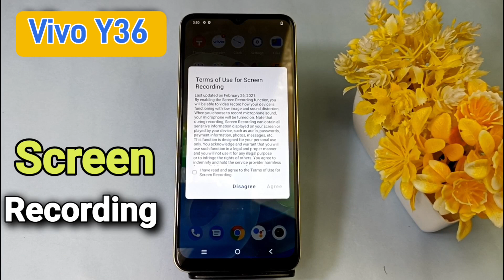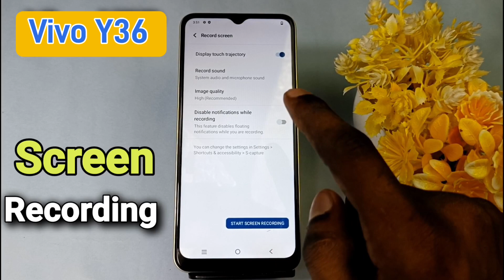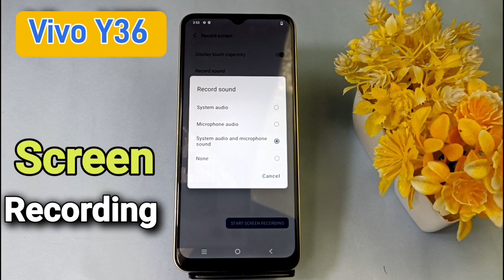How To Screen Recording in Vivo y36 | Vivo y36 में Screen Recording कैसे करें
Akstech4u,how to Screen Recording in Vivo y36,Screen Recording in Vivo y36,Screen Recording,screen Recorder in Vivo y36,
screen recording in Vivo y36,Screen Recorder in Vivo y36,Vivo y36 Screen Recording,
Vivo y36 tips and tricks,Vivo y36 Screen Recording,
Vivo y36 Screen Recording setting,Screen Recording Vivo y36, screen recording Vivo y36,
screen recording in vivo ,